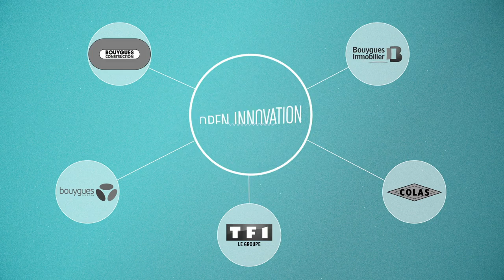Bouygues à l'assaut de l'Open Innovation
L’intérêt de l’open innovation (ou innovation ouverte), c’est de faire travailler ensemble les métiers du Groupe et des start-up, des universités ou même d’autres grandes entreprises. Découvrez la démarche d’open innovation de Bouygues.

Crédits : Production : Bouygues (2015) – Production exécutive : La Blogothèque